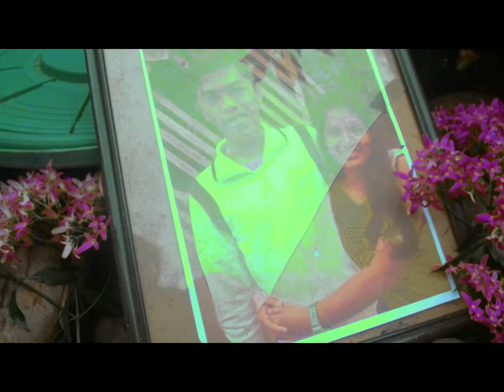"UNDYING LOVE" | HARANA | kahit maputi na ang buhok ko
Our PROJECT FOR 21ST CENTURY LITERATURE's HARANA.

THE INSTRUCTION THERE IS TO MAKE OR COVER AN OPM SONG AND SHOOT A 16TH CENTURY MOOD VIDEO.

I AM VERY THANKFUL TO ALL OF MY GROUPMATES FOR THEIR UNDYING COOPERATION WAW CHAROT HAHAHA  THAT MADE THIS VIDEO POSSIBLE.

SHOUT OUT TO ALL INDIVIDUALS WHO HELPED ME DURING THE TAPING.

GIVE THIS VIDEO A MASSIVE THUMBS UP AND IF YOU'RE NEW HERE HIT THAT SUBSCRIBE BUTTON TO BE PART OF THE ADVENTURE, AND RING THE NOTIFICATION BELL TO BE NOTIFIED IF THERE'S AN UPDATE!!!